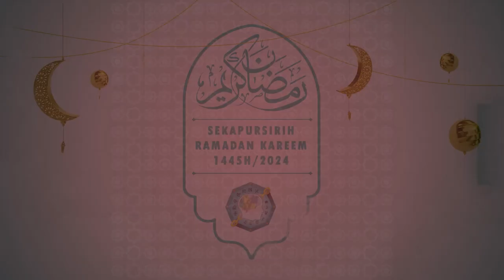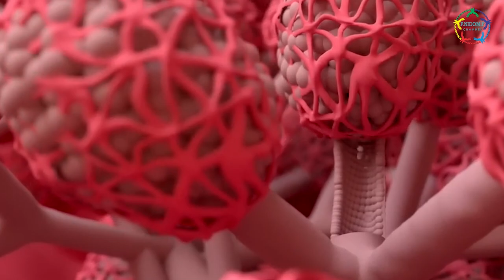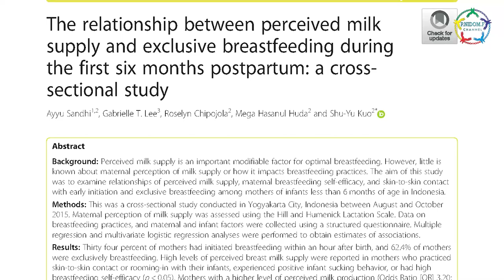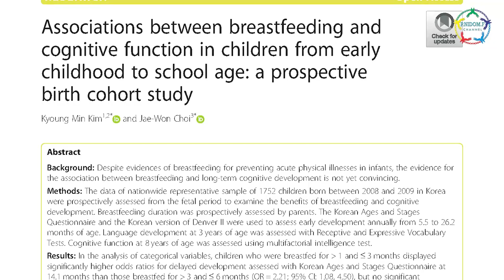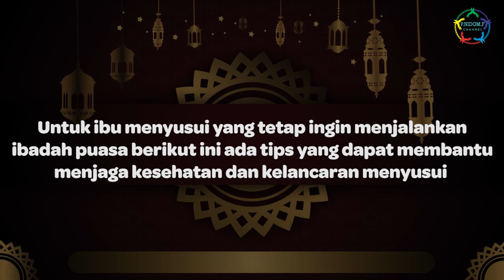Haruskah Berhenti Puasa Tatkala Memberi ASI?